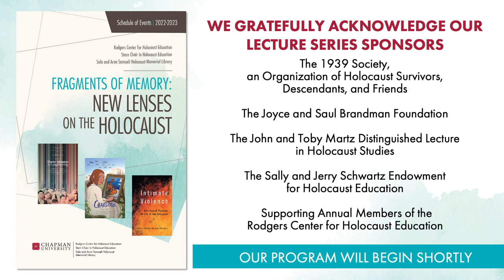Rowan Dorin - No Longer Welcome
No Longer Welcome: Jews, Christians, and the Spread of Mass Expulsion in Medieval Europe

In this presentation on a timely and fascinating topic, Professor Rowan Dorin explores how mass expulsion became a pervasive feature of European law and politics—with tragic consequences that reverberate into the present.

Drawing on his groundbreaking archival research, Dr. Dorin describes how Jewish moneylenders beginning in the 12th century increasingly found themselves in the crosshairs of European authorities who denounced the evils of usury as they expelled Jews from their lands. Yet Jews were not alone. Foreign Christians also supplied coin and credit to needy borrowers—and they too faced repeated threats of expulsion.

Dr. Dorin is assistant professor of history at Stanford University where his teaching and research focus especially on the movement of people, goods and ideas in the premodern world and on the ways in which law and society shape each other. He holds degrees from Harvard University and the University of Cambridge. His book "No Return: Jews, Christian Usurers and the Spread of Mass Expulsion in Medieval Europe" (Princeton University Press, 2023) has been described as “a masterpiece of legal and historical scholarship [that] speaks to issues of our own day.”